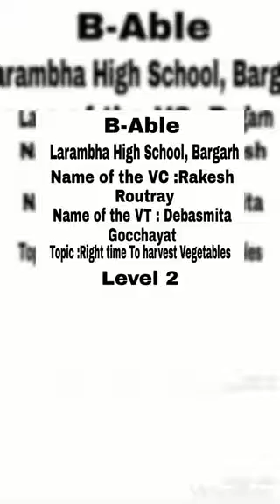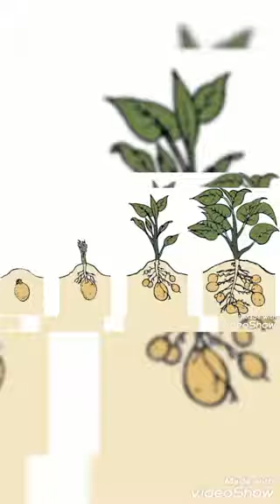Right time to harvest vegetables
Debasmita Gochhayat school name -Larambha high school Bargarh.      Topic-Right time to harvest vegetables